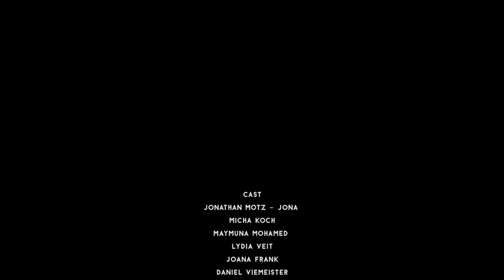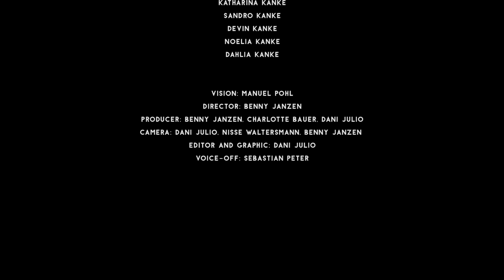JONA (Kurzfilm)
Jona ist ein Kurzfilm der vom ICF Bielefeld zur Predigtserie »Jona« produziert wurde.

❯❯ Cast:
Jonathan Motz als JONA
Micha Koch
Maymuna Mohamed
Lydia Veit
Joana Frank
Daniel Viemeister
Dorina Heinzmann
Eduard Kanke
Katharina Kanke
Sandro Kanke
Devin Kanke
Noelia Kanke
Dahlia Kanke

Vision: Manuel Pohl
Director: Benny Janzen
Producer: Benny Janzen, Charlota Bauer, Dani Julio
Camera: Dani Julio, Nisse Waltersmann, Benny Janzen
Editor and Graphic: Dani Julio
Voice-off: Sebastian Peter